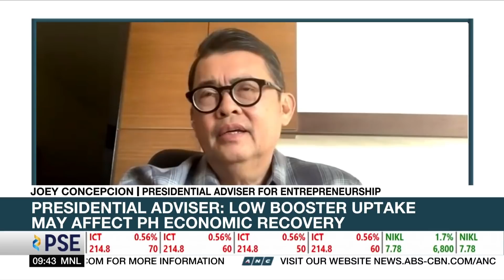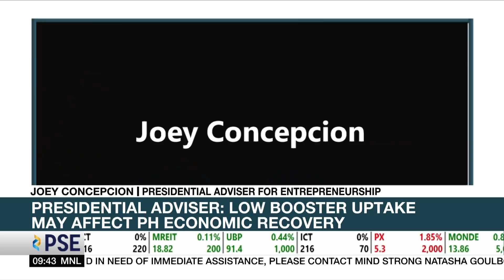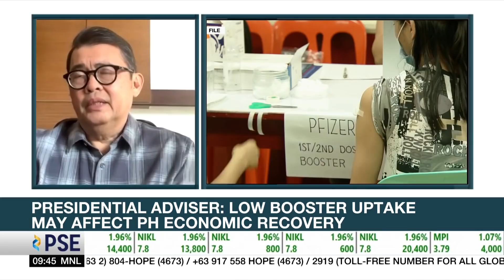Duterte adviser warns of waning immunity with low booster take-up | ANC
Market Edge: The low booster take-up of just 30 percent in NCR and even lower in the provinces could lead to waning immunity and impede economic recovery, a palace adviser said.